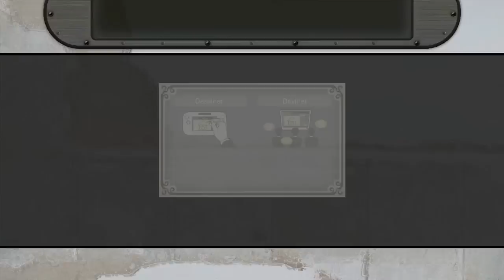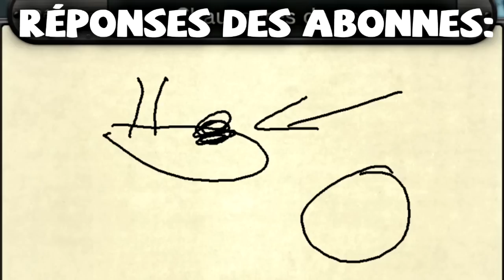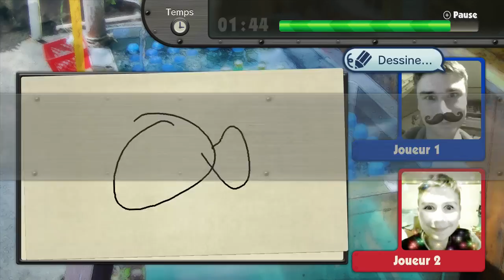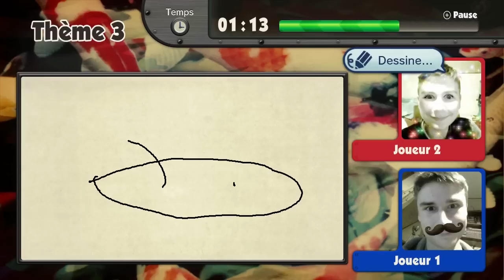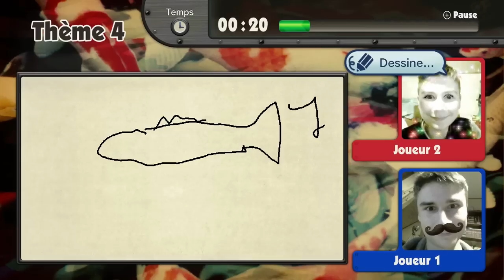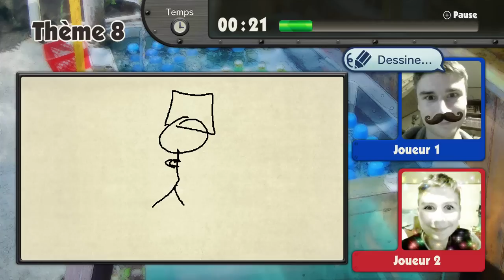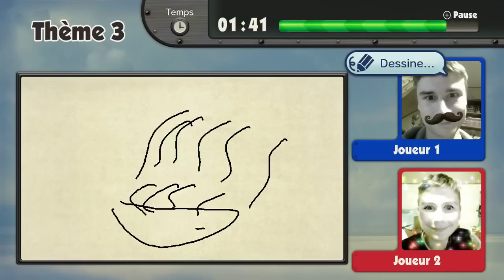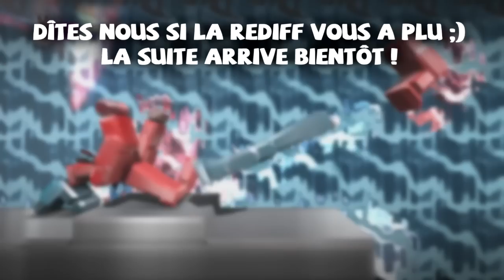Jouez avec nous ! PICTIONARY 1 - Game & Wario [HD/FR]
Jouez avec nous devant votre écran et sans manette ! Dans ce jeu vous devrez deviner ce que représentent les dessins fabuleux (moches) que l'on va dessiner devant vos yeux !
Ceci est la rediffusion HD d'un Live, mais il a été pensé pour pouvoir aussi être joué en tant que vidéo YouTube ! Alors n'hésitez pas et regarder la entre amis pour vous amuser ^^

Pour suivre les prochains lives et nous parler c'est par ici mes mignons:

"Fenster's Explanation", "Breaktime", "Brightly Fancy", "Fig Leaf Times Two"